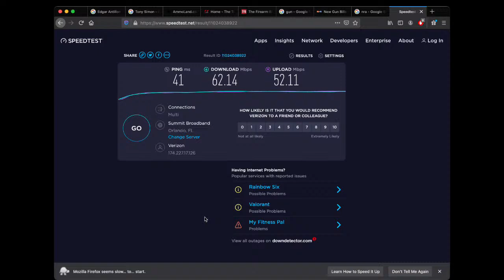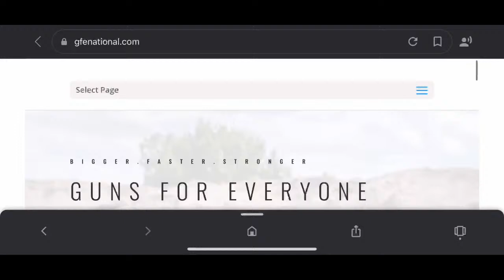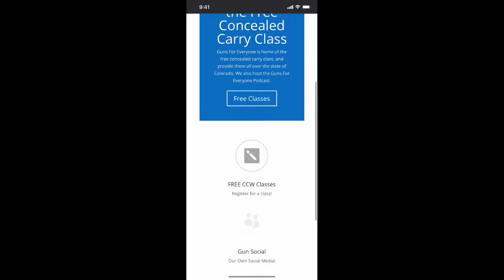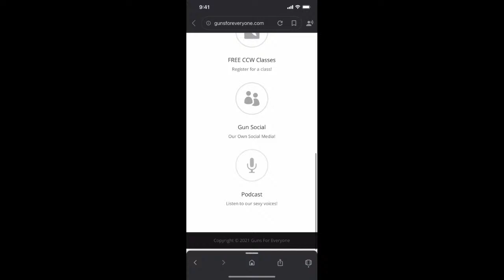Edgar Antillon & Tony Simon/ Hank Strange WMMF/ Ep. 728